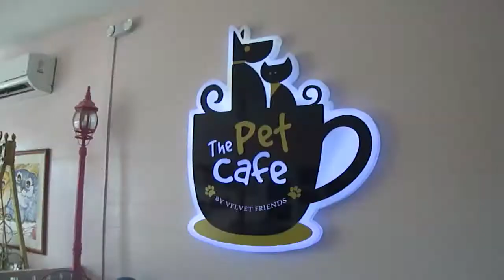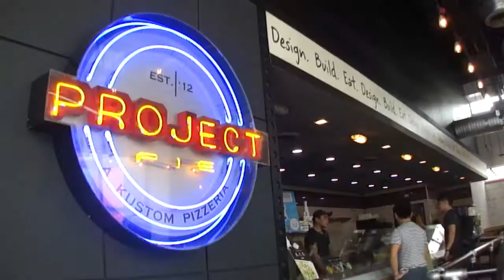PET Cafe | Blue Bay Walk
Hello ! Welcome to Joyce's Channel!

We heard that this cafe is going to close on February 2018! So sad :( So hurry up and visit these cute fellas before they close!!!

If you want to see more of Joyce's videos,